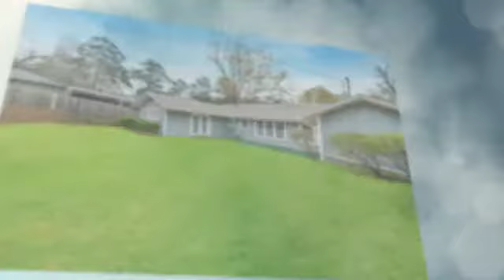624 Huron Shreveport LA 71106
624 Huron Shreveport LA 71106